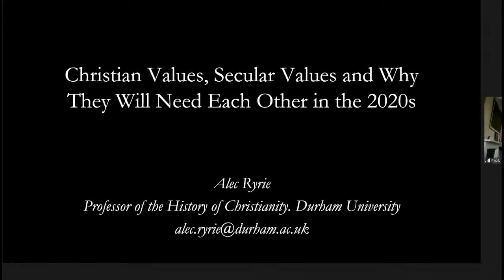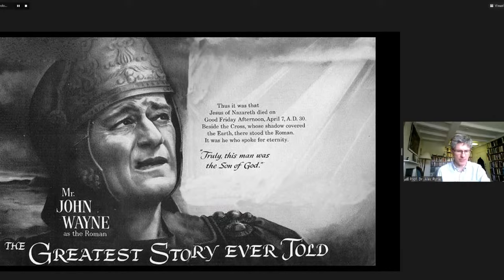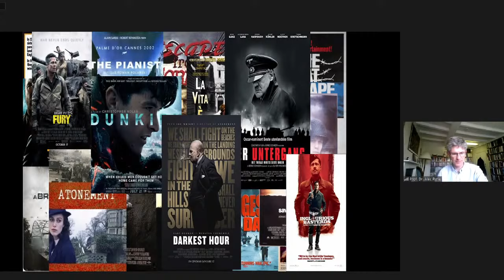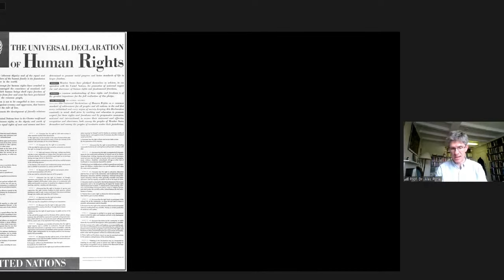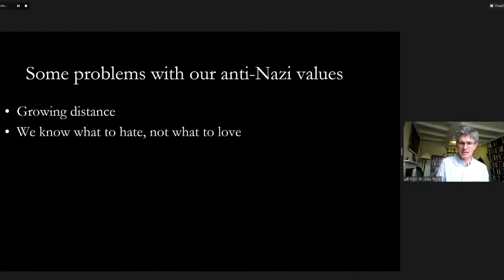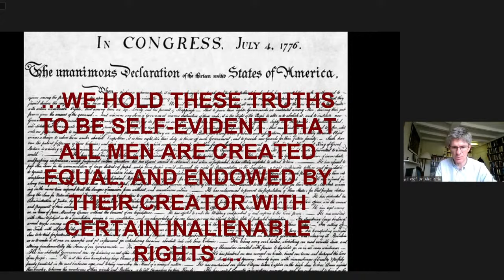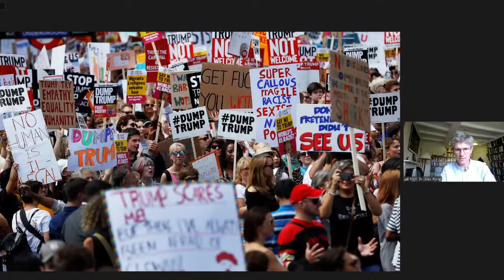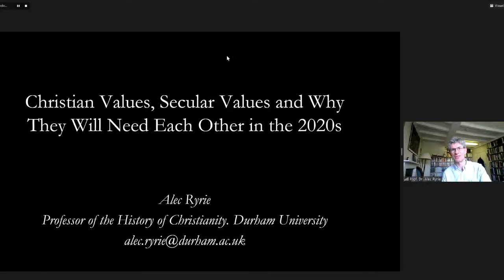Valores cristãos, valores seculares e por que eles precisarão uns dos outros na década de 2020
Com Prof. Dr. Alec Ryrie - Durham University – Inglaterra
XX Simpósio Internacional IHU. A (I)Relevância pública do cristianismo num mundo em transição.

- Será fornecido certificado a todos(as) que fizerem a inscrição e no dia do evento assinarem a presença, por meio do formulário (forms) disponibilizado no chat durante o evento -

O evento é aberto ao público para assistir no YouTube e Facebook. Não é necessária inscrição para acompanhar a transmissão.

ATENÇÃO: Os certificados estarão disponíveis até 30 dias após o término do evento, no portal Minha Unisinos.